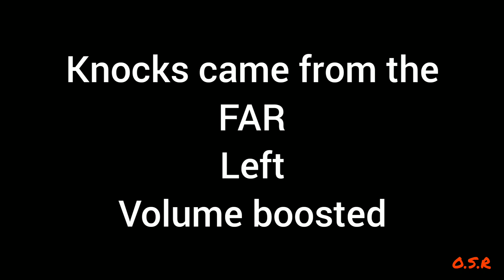Investigating hot spots at salt fork OHIO BIGFOOT CONFERENCE 2021 part 2